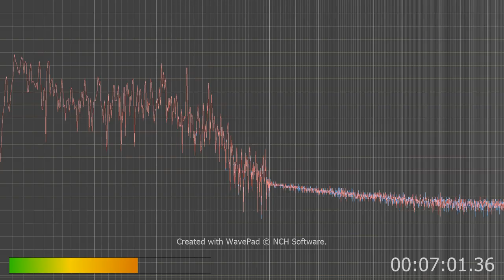yeah hear the AI say like follow the rules? I do but want to know if you do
I hear them in like a hollow audio too sometimes blurt in and say things along the lines of the show but against it.